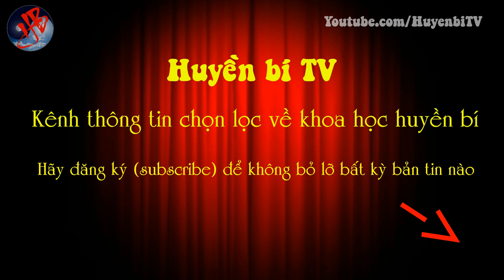Tư Mã Ý thực sự không nhìn thấu Không Thành Kế của Gia Cát Lượng?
[Huyền Bí TV] - Vào thời kỳ Tam Quốc, nhân tài nghĩa sĩ xuất hiện như nấm sau mưa. Gia Cát Lượng và Tư Mã Ý chính là hai quân sư xuất sắc trong thời loạn thế đó. Trong Tam Quốc Diễn Nghĩa, Gia Cát Lượng đã từng dùng Không Thành Kế để dọa đại quân của Tư Mã Ý phải lui binh. Không lẽ Tư Mã Ý đã thực sự không nhìn ra kế sách của Gia Cát Lượng sao? Hãy cùng Huyền Bí TV khám phá về câu chuyện sau bạn nhé!